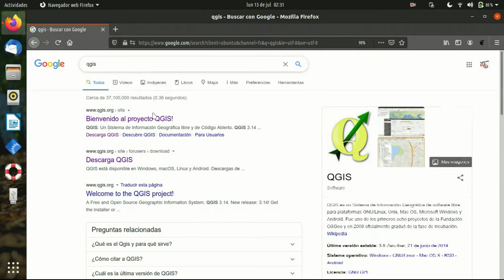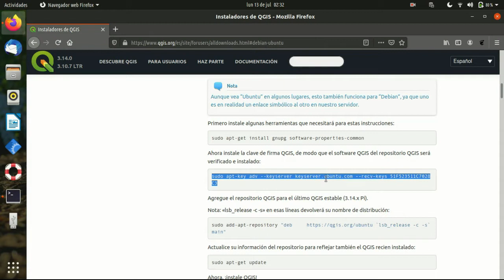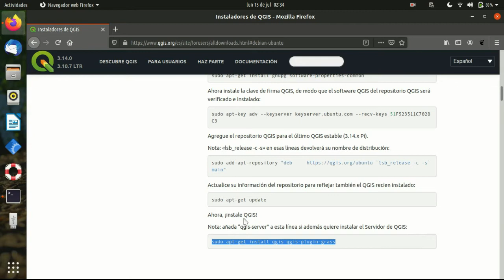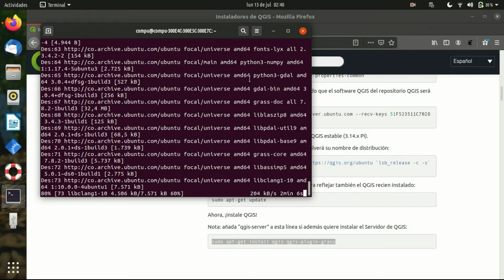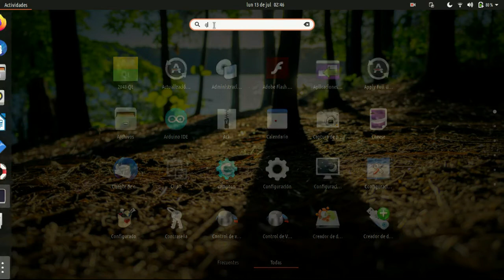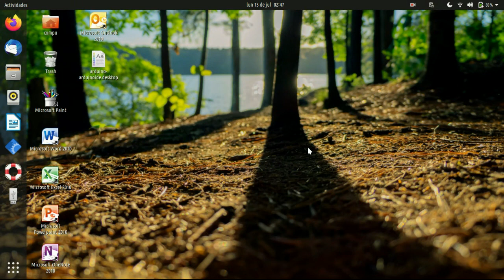como instalar qgis en ubuntu 20.04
en este video te  enseño como  instalar este útil programa